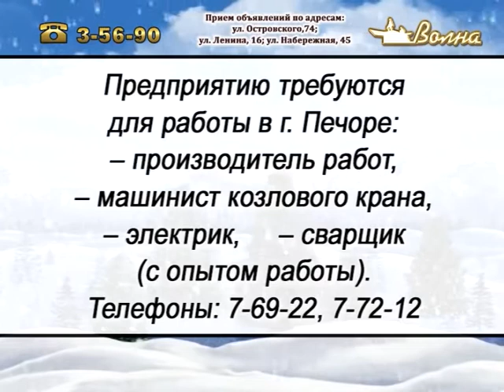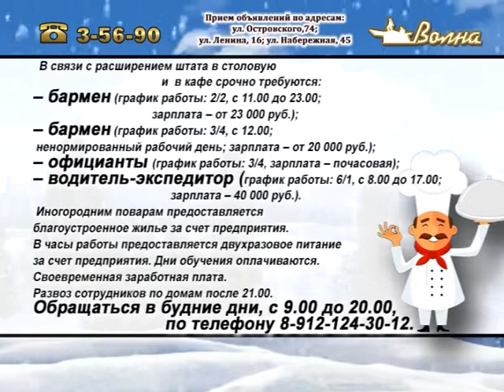Телегазета, ТРК «Волна-плюс», г. Печора, 27.01.2022